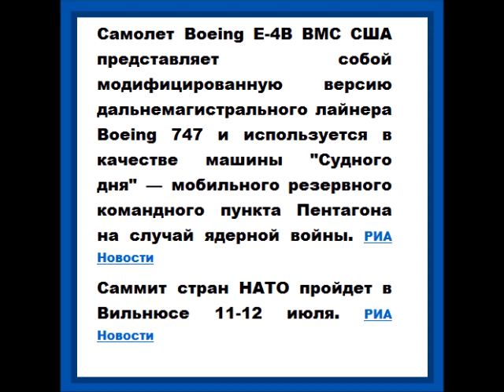Flightradar24 «самолет Судного дня» прилетел из США в Вильнюс, где пройдет саммит НАТО